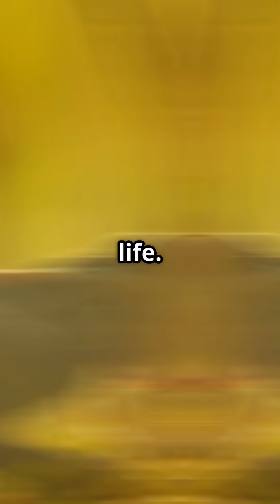🦗 Grasshoppers Prehistoric Jumpers of the Jurassic! 🦗⏳🌍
Who knew grasshoppers were time-traveling icons of evolution? Let’s hop into their ancient past! 🔬✨🦗